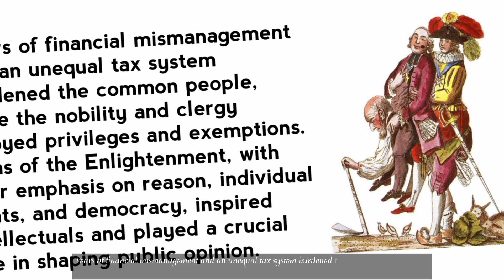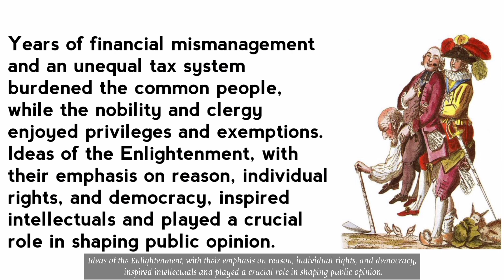French Revolution A Turning Point In History | Video Clips | CMLA